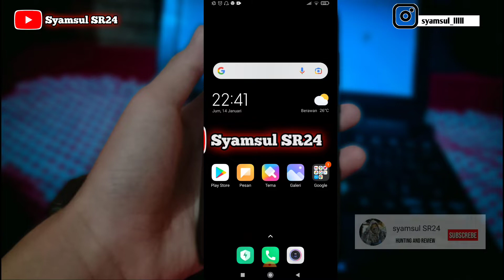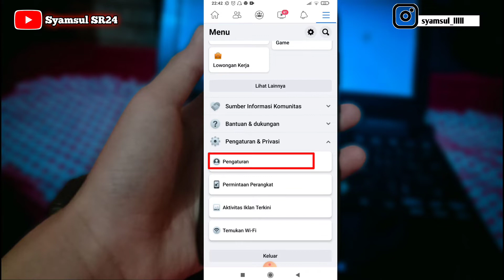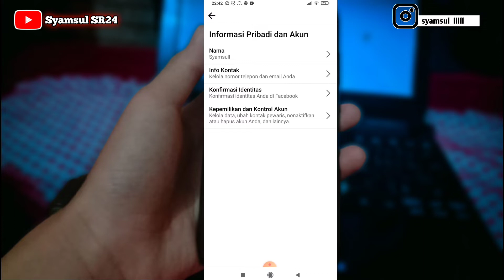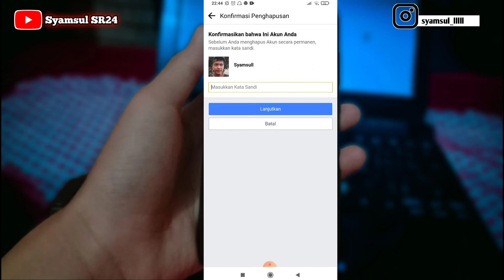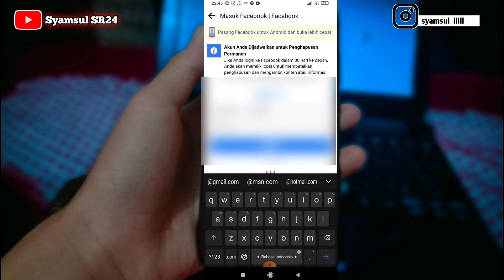cara menghapus akun Facebook permanen terbaru